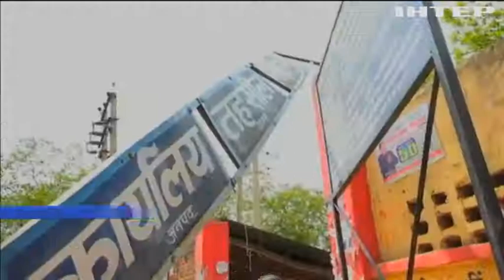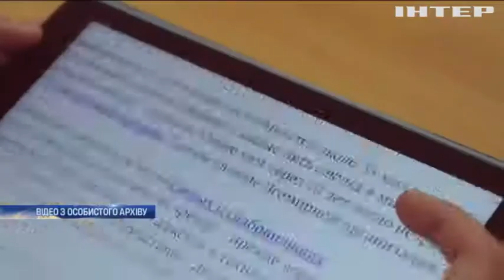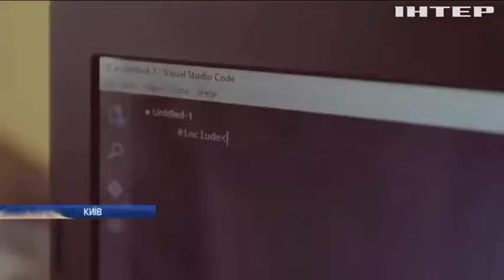Новости 7:00, выпуск за 4 мая 2018 года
Головні події на цю годину: Вибухи у Балаклії: військові назвали причину загоряння. У Білій Церкві попередили про загрозу хімічного отруєння через пожежу. СБУ ліквідувала канал постачання наркотиків в Україну.